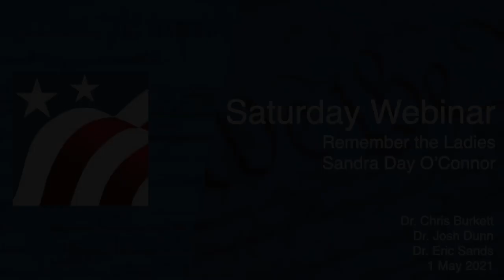Saturday Webinar Sandra Day O'Connor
TAH's last Saturday Webinar for the 20-21 school year, and the last in our 'Remember the Ladies' Spring 2021 series.